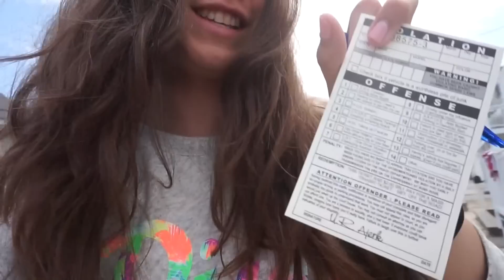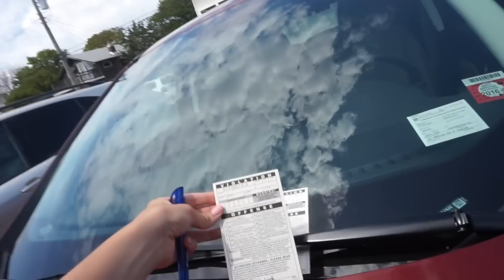VLOG: Vacation part 2 & Connors arrival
Hello my lovely cupcakes, I hope you enjoy todays vlog!